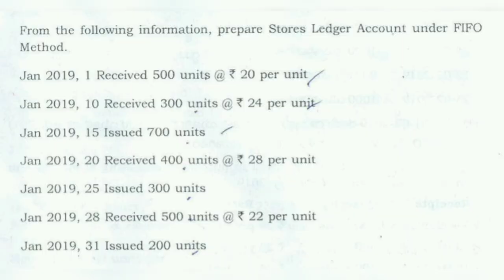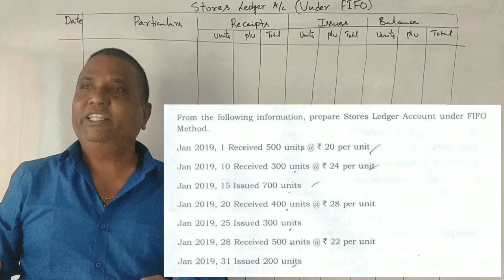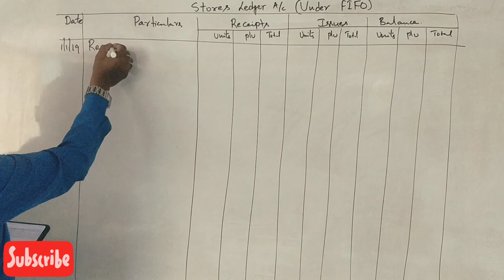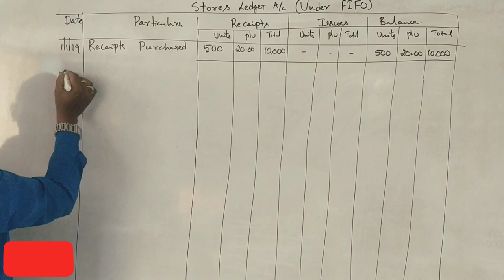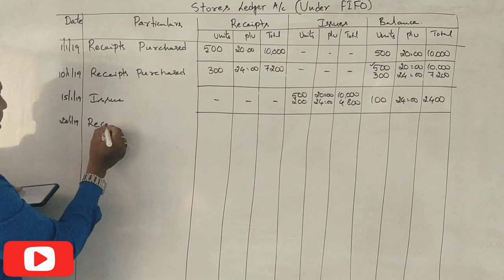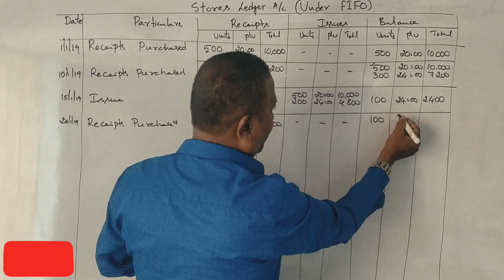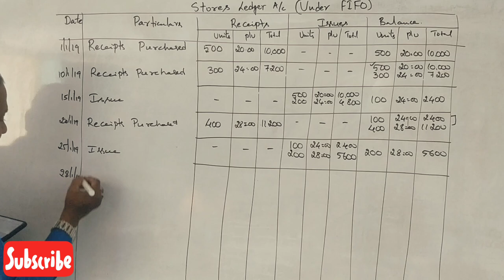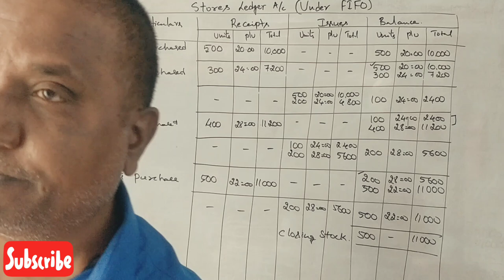Material Issues - FIFO, LIFO Method in Kannada PART 1 - B.COM 2019 Question Paper 6 Marks